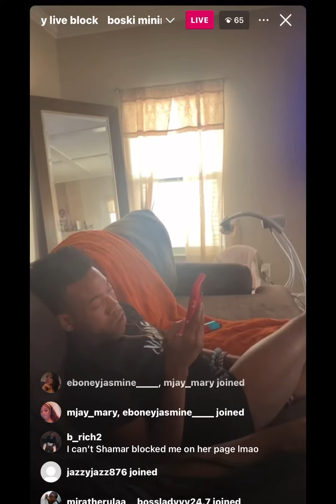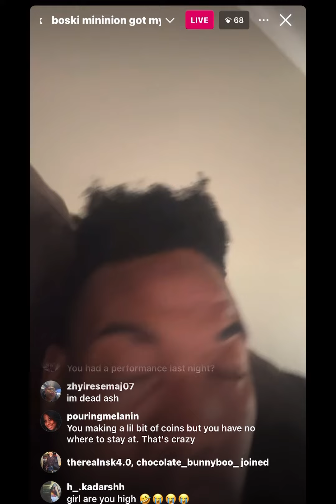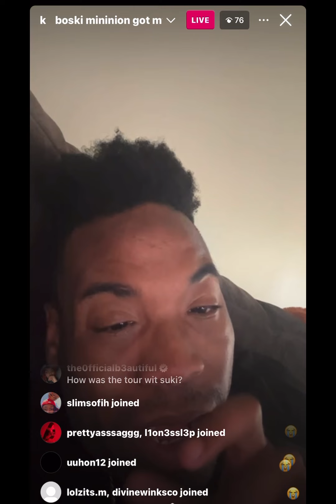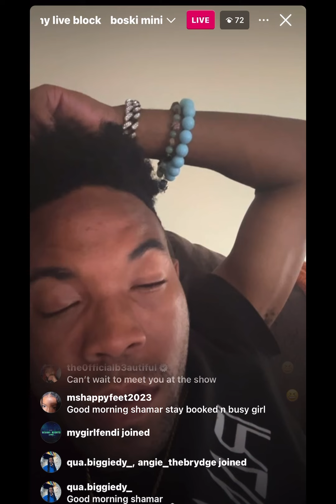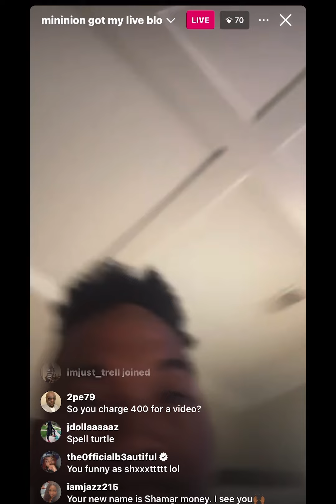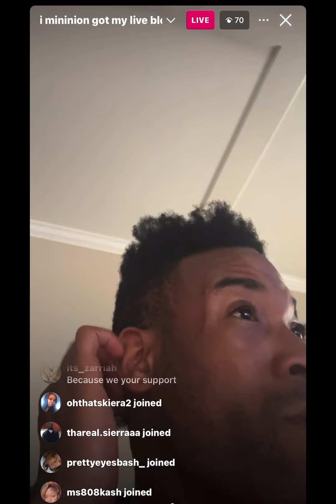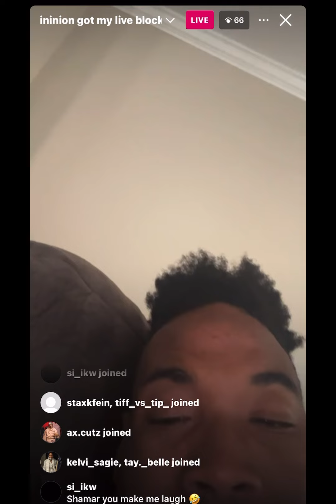Oop Shamar’s Man Mom text Him about Karonte needing to get a Public Defender for court on Aug 2nd 🫣